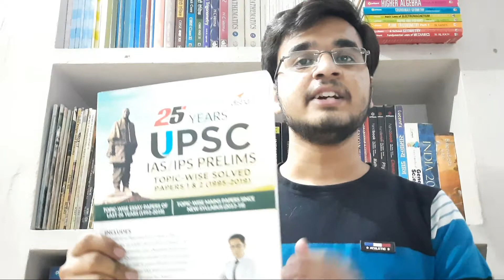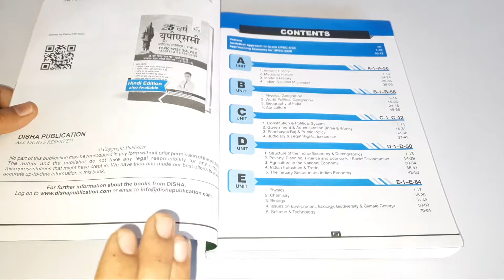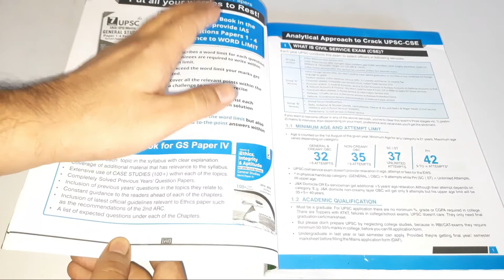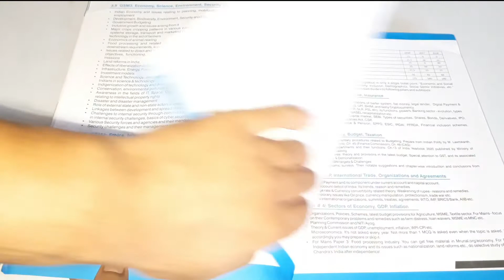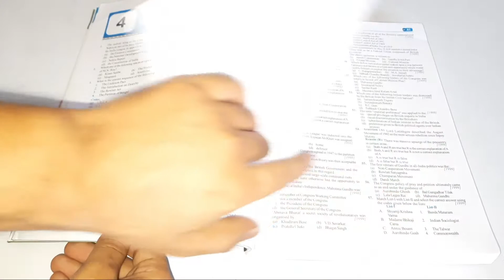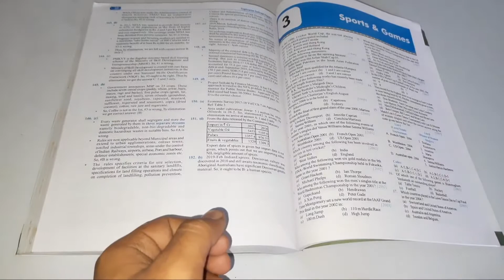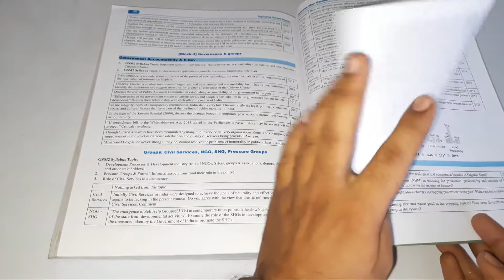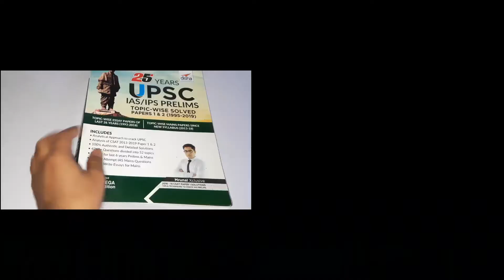25 years upsc ias/ips prelims topicwise solved papers 10th edition Review 🔥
25 years upsc ias/ips prelims topicwise solved papers 10th edition Review 🔥

Content in the Video:

disha 25 years ias
disha 25 years solved papers for upsc prelims 25 years ias solved papers review
disha 25 years question bank for upsc
disha 25 years book review
25 years ias/ips prelims topicwise papers review
question bank for upsc
ias last 25 year papers book review
upsc prelims previous years questions
disha 25 years upsc ias/ips prelims topicwise solved papers 10th edition review

Gears Used in the Video:
(1) Smartphone- Samsung M21
(2) Tripod